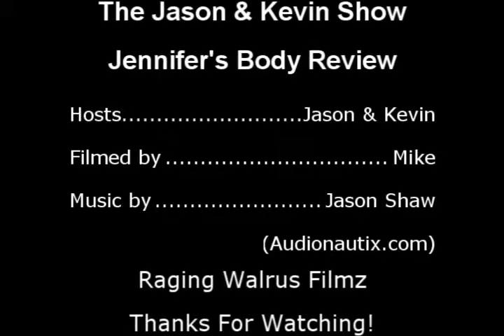M&J Jennifer's Body Review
The Mike & Jason Show (Jason & Kevin Show) reviews the horror movie: "Jennifer's Body" with hilarious commentary. by Raging Walrus Filmz.